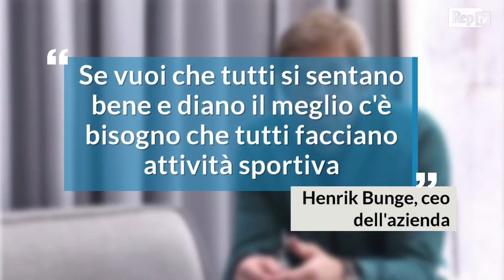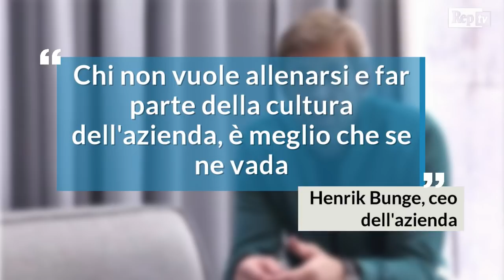Svezia, un'ora di sport obbligatoria a lavoro: "Chi non vuol farla può andarsene"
Secondo un sondaggio del 2014 di Eurobarometro il 70% degli svedesi svolge almeno un'ora di attività fisica a settimana. Questa tendenza si riscontra anche nel mondo del lavoro. Alcune aziende obbligano infatti i loro dipendenti a fare sport per un'ora ogni 7 giorni